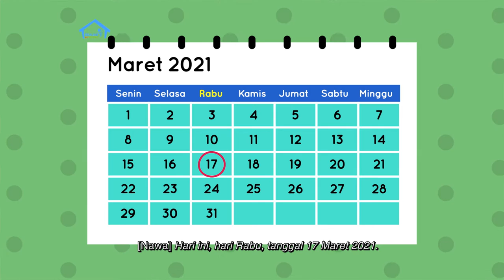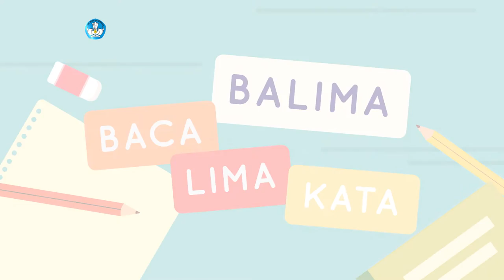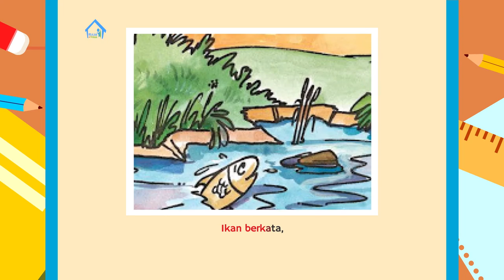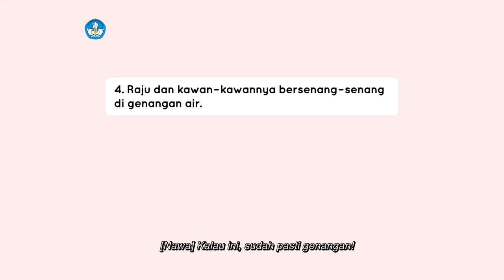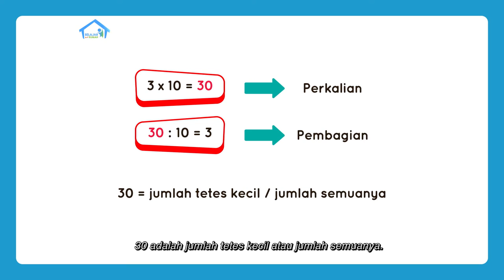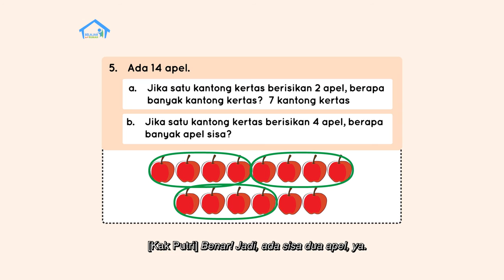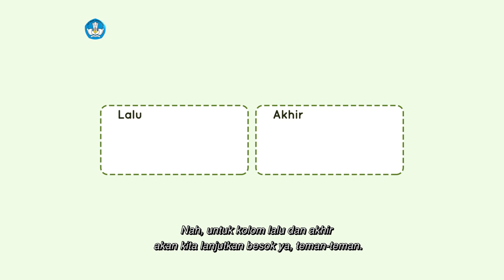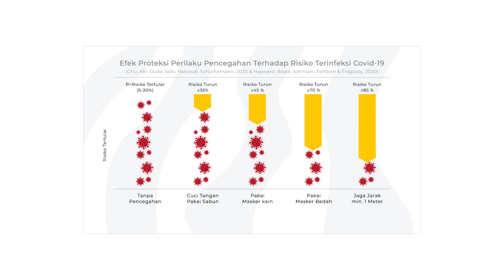BDR | SD Kelas II | Episode 51 - Awan, Hujan, dan Cuaca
Kak Putri menjelaskan tentang proses terjadinya hujan, lalu bersama Nawa mempelajari tentang mengenal jenis-jenis awan dan pengaruhnya terhadap cuaca. Mereka membaca buku berjudul “Hujan, Hujan” dan senang karena  mendapatkan kosakata baru seperti “genangan, melabuhkan, benih, segumpal”. Pada Konsep Matematika, Nawa belajar cara melakukan perkalian dan konsep pembagian dengan pengelompokan benda, serta contoh perkalian dan pembagian dengan pengelompokan benda tetes air. Proyek akhir minggu hari ini masih melanjutkan cara membuat model awan.

Kunjungi portal Rumah Belajar di
Web: belajar.kemdikbud.go.id